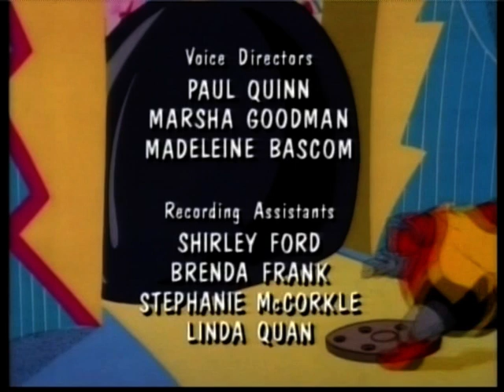The Adventures of Sonic the Hedgehog Episode 26 Part 3.